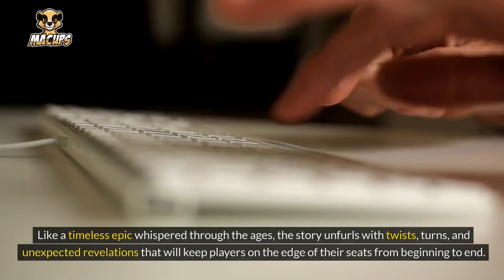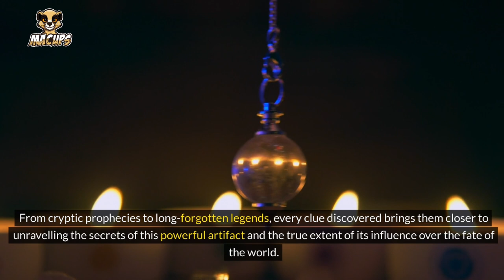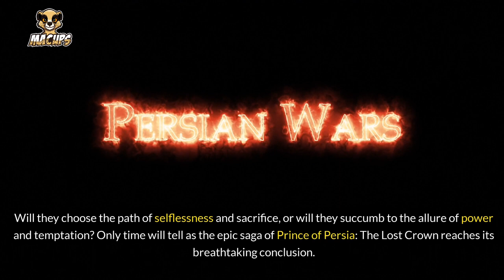Royal Quest Prince of Persia The Lost Crown | MACUps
Embark on a Legendary Journey in 'Royal Quest: Prince of Persia – The Lost Crown' 👑⚔️

Dive into a mesmerizing realm where ancient mysteries await your discovery. As the valiant Prince of Persia, your quest for the lost crown will lead you through perilous landscapes, intricate puzzles, and epic battles against formidable foes.

Unravel the secrets of a forgotten kingdom as you wield your sword with precision and agility, mastering the art of combat passed down through generations.

With stunning visuals and immersive gameplay, 'Royal Quest' transports you to a world of adventure and intrigue. Are you ready to reclaim your destiny and restore glory to the kingdom?

Join the royal quest today!

✅  About MACUps.